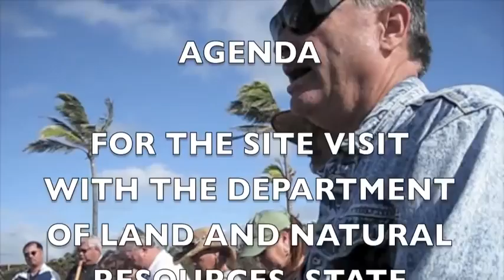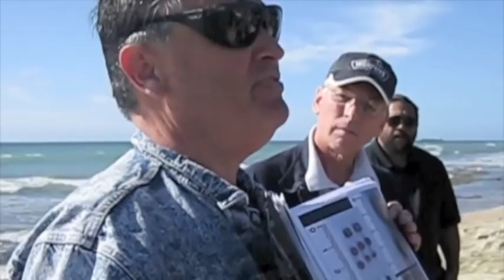Mike Lee Oneula Karst System/Burial Identification Part One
Cultural Descendant Michael Kumukauoha Lee provides discussion on the Oneula Karst System and Burial Identification and Protection Measures December 12, 2011 at Oneula - PART ONE.